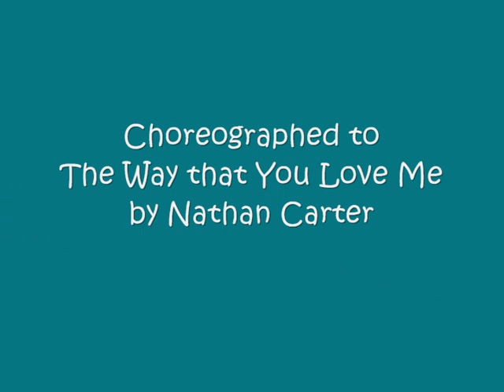Carters Rock Line Dance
4-wall 64 counts improver line dance choreographed by Diana Dawson - recorded at Kingshill "Carlisle Canter", March 2014